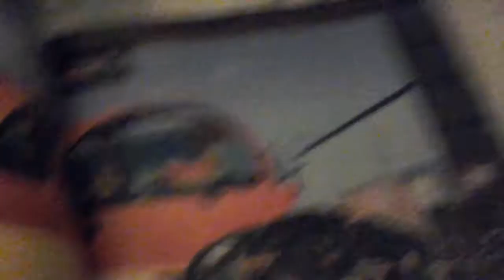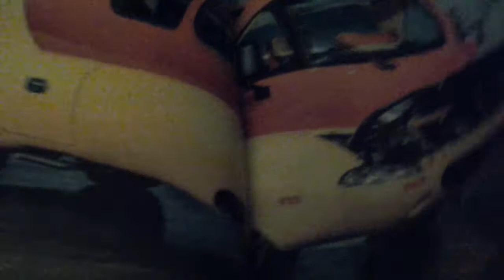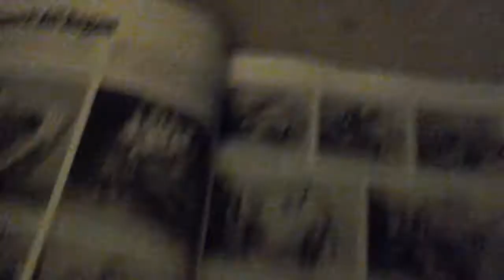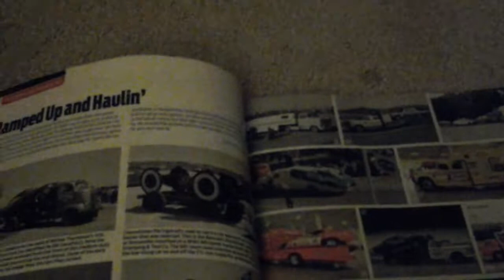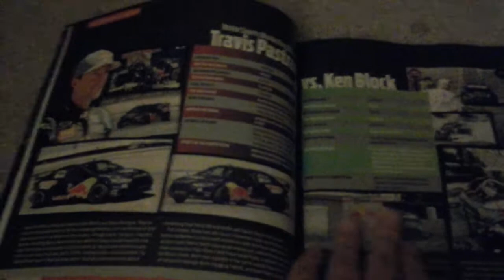My new magazine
I love my magazine